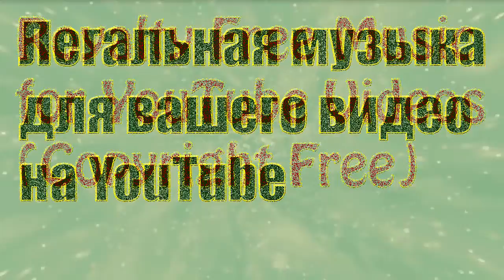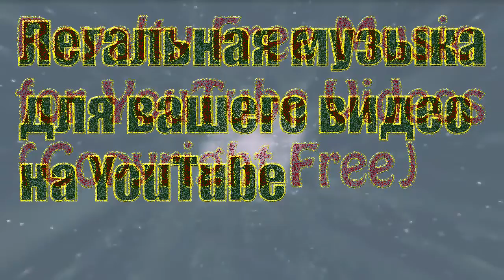Five Dragons - Background Music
Background Music YouTubers Use - music track Five Dragons(03:32) Album Great To Meet You
* Feel free to use video or audio tracks with our channel, with a link to a page with a musical composition (license Creative Commons) **Download Link music track in MP3 format in the video.

By making such a request, you have come to our channel, which collect and constantly update collection of music you need.
Feel free to use video or audio tracks with our channel, with a link to a page with a musical composition (license Creative Commons)